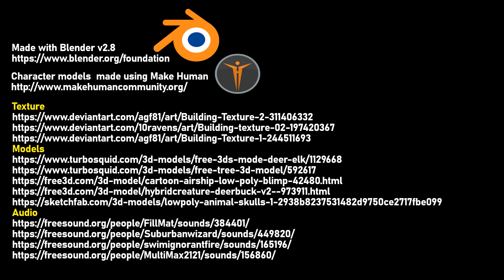ElkLivesMatter CervidGod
Fuck you elk!